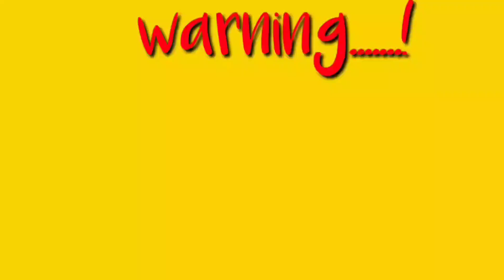buru babi Padang balimbiang Solok